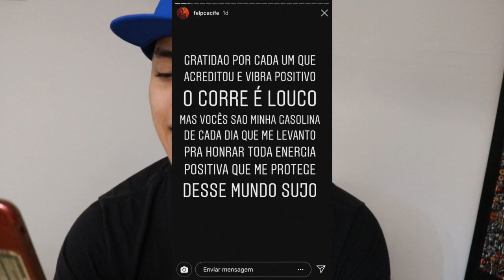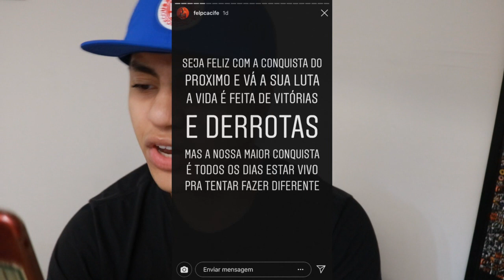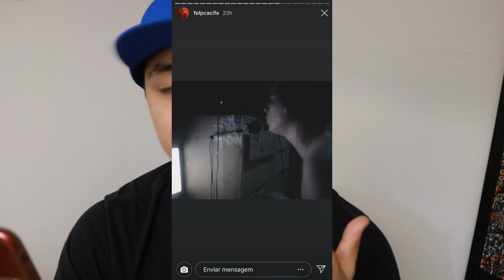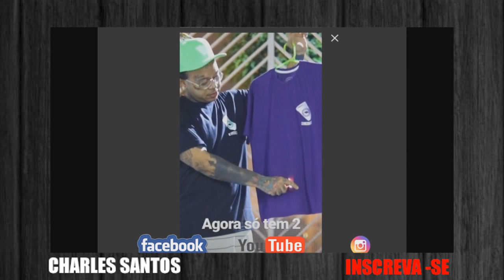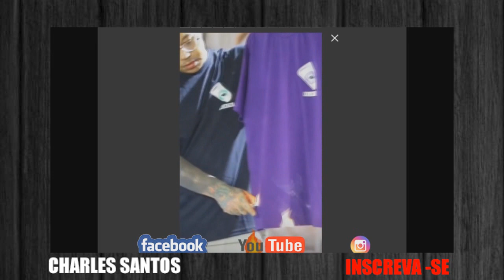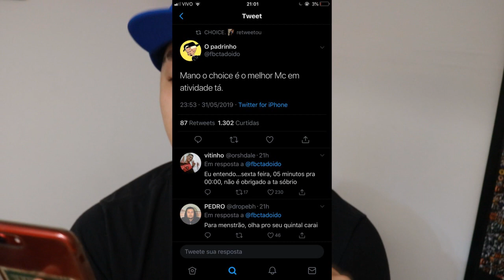CHOICE ATACA DUZZ E ELE RESPONDE (RAPNEWS #5)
CHOICE FALA SOBRE DUZZ E ELE RESPONDE (RAPNEWS #5)